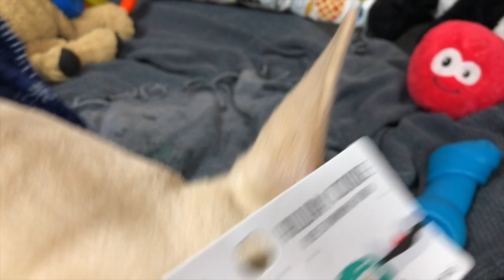French Bulldog ASMR: Wreath Holiday Cookie | Frenchie Trekker TV 🎄Vlogmas Day 12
Hi Friends! Today’s vlog is a Holiday Cookie ASMR. OMGosh, Apple Cinnamon Flavor?! It was SO tasty, it made me want to eat the packaging. 😋😋😋 Don’t worry, I didn’t. 😅

Max

🎥 FILMING EQUIPMENT:
iPhone X